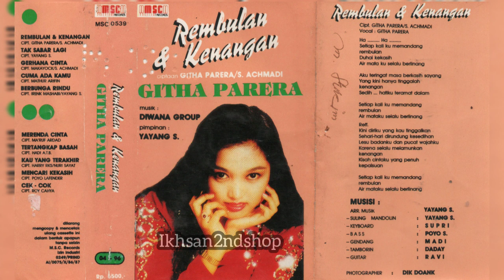Githa Parera - Cek Cok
Lagu ini diambil langsung dari Original kasetnya. apabila ada kekurangan mohon dimaafkan.

Note : Kaset ini dijual Tokopedia Ikhsan Second
Selama Stok masih ada...

Artist : GITHA PARERA
Judul Album : REMBULAN & KENANGAN
Produksi :  April 1996
Label : MSC RECORD